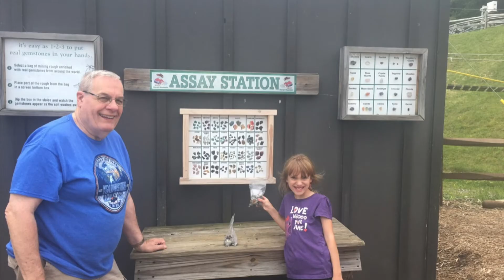Ken & Christien Savage 50th Anniversary Slide Show 2019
Photos from Ken Savage & Christine Logue from their wedding up to today.  (No sound)